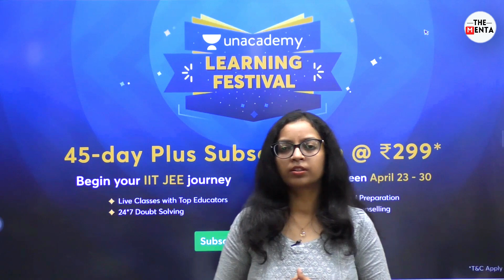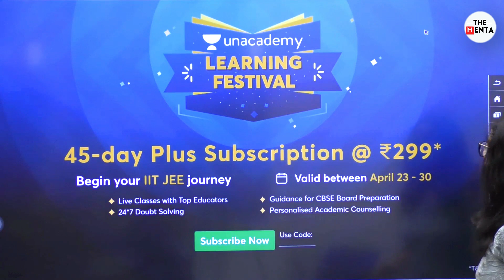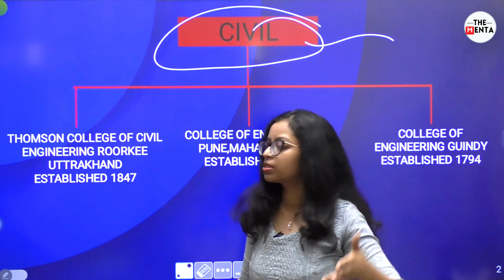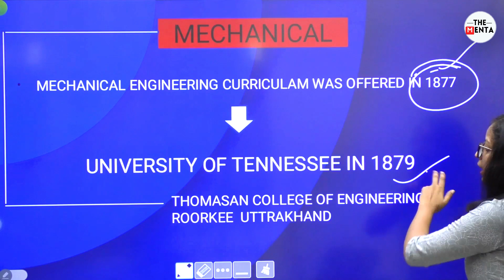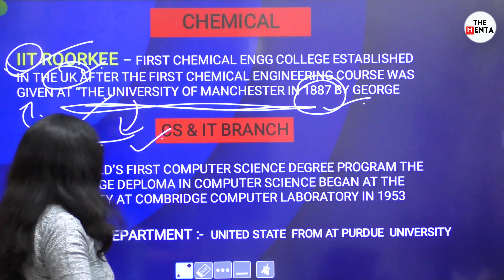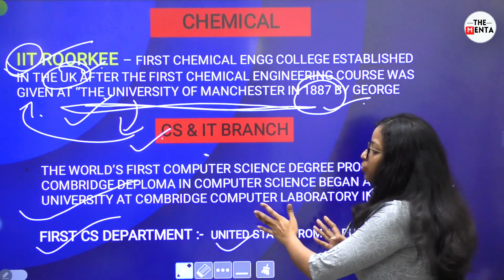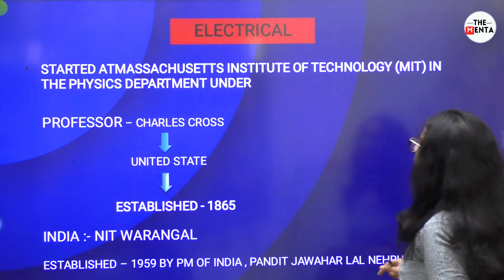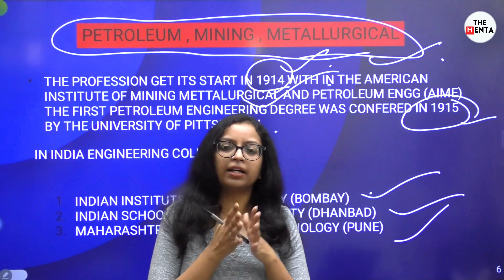Do You Know World's Oldest & India 1st Engineering Branch? | which college start first?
✅ About @thementa
Detailed Information on |Top Colleges | Courses & Exams in India. Get alerts about Ranking, cut-off, Placements, Fees & Admissions processes of Colleges. Watch our latest videos on this channel based on college admissions.